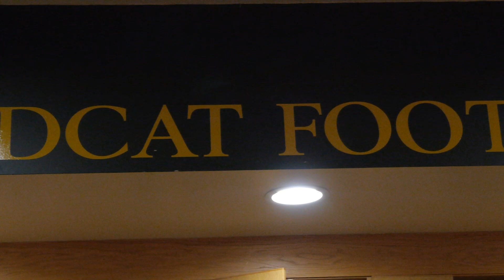The Story of Jake Witt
This video highlighting NMU alumnus Jake Witt '21 BS was created by Melissa Santure and Andrew Hoover in Dwight Brady’s Advanced Field Production class in the Department of Communication and Media Studies. Jake is part of the 2023 NFL draft.